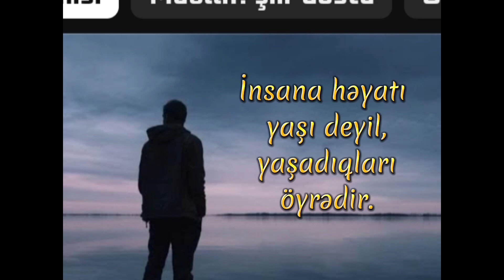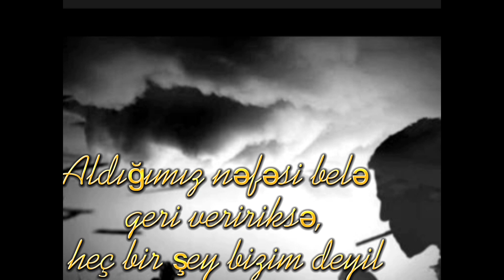ORDUBAD-DIRNIS "HƏYAT OYRƏDİR İNSANİ" CƏKİLİŞ EMİR ASLAN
İNSANA HƏYATI YAŞI DEYİL ,YAŞADIQLARI ÖYRƏDİR.